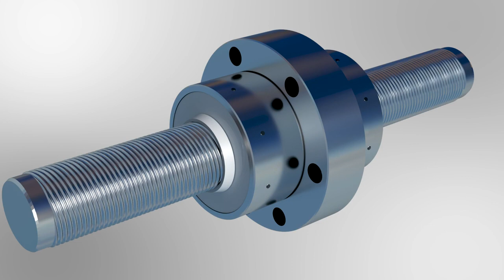Moog Roller Screw Technology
Our state-of-the-art production plant in Bergamo (Italy), designs and produces mechanical screws for all types of industrial applications. Take a look at the technology behind these great products.